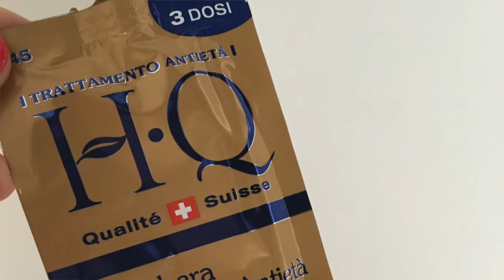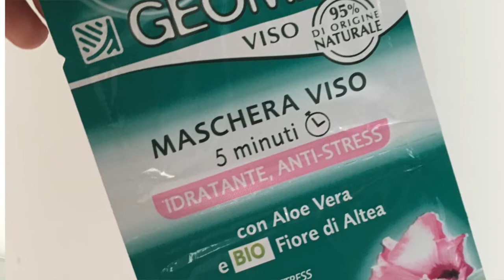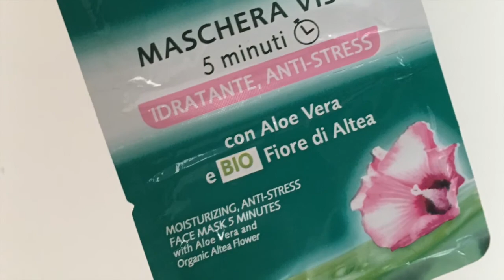🎁EDIZIONE SPECIALE | SPACCHETTAMENTO REGALI| LONDRA CHIAMA ITALIA #17 | Special edition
Questo mese edizione speciale: io e Daniela spacchettiamo i regali che ci siamo inviate! Cosa troverò nel pacchetto di Daniela? Cosa troverà lei nel mio? Seguiteci e lo scoprirete :-)
Londra chiama Italia è una rubrica mensile di moda, cibo e make-up.
Da un'idea di Daniela, del canale InsolitamenteMakeup, una rubrica mensile a due voci per scambiarci opinioni su moda, make-up e cibo.

💃🏻seguimi anche su:
cherryglimmer